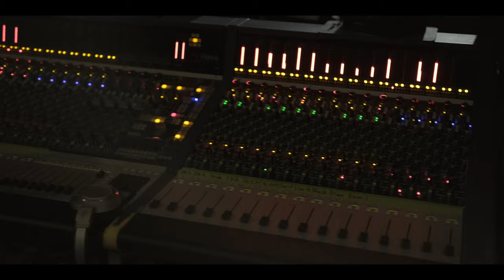Rhythm Chante - Rubim de Toledo ft Karimah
New Live Studio Video:

"Rhythm Chante"

Music composed by Rubim de Toledo and Karimah
Produced by Rubim de Toledo

Video Credits:

Song: Rhythm Chante

Composed by Rubim de Toledo and Karimah

Video: Intertwined Studios

Recorded at Dept 9 Studios by Stew Kirkwood

Audio Mixed and Mastered by Rubim de Toledo

Musicians:

Karimah – vocals
Bob Tildesley – Trumpet
Audrey Ochoa – Trombone
Chris Andrew – keys
Rubim de Toledo – bass
Raul Tabera – Percussion
Jamie Cooper – Drums